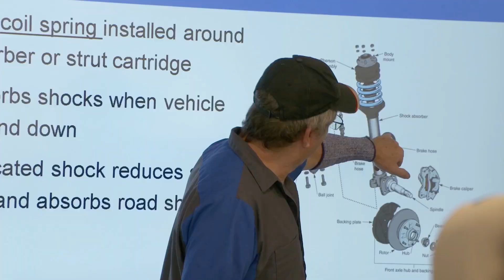Automotive Technology at Eastman Advanced Workforce Training Complex